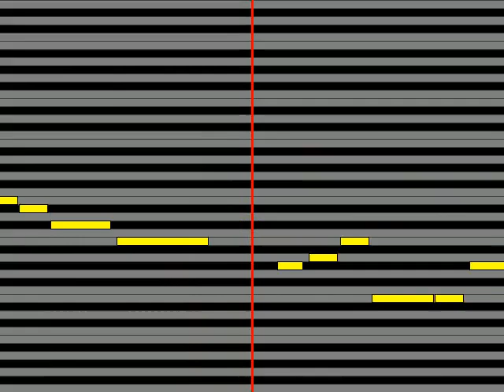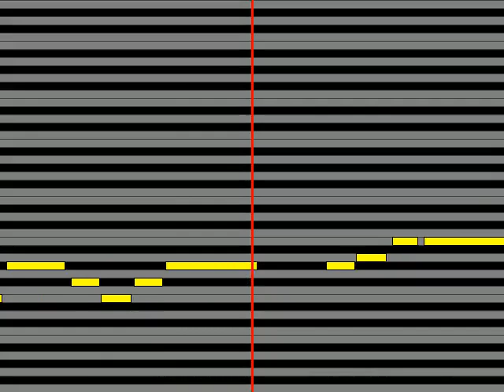【ガイドメロディ】 井上和彦・岩田光央・高橋直純・飛田展男・中原茂・保志総一朗・堀内賢雄・三木眞一郎・森川智之 僕たちのAnniversary